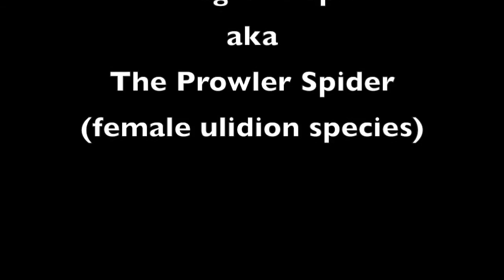New Zealand female Vagrant, Prowling Spider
I found this beauty while sorting the wood under our carport.

In regards to the spiders red markings, I haven't been able to find out any information on them. I will update this as soon as I have though.

Vagrant spider (Uliodon spp)
Kingdom:Animalia
Phylum:Arthropoda
Class:Arachnida
Order:Araneae
Section:Entelegynae
Family: Zoropsidae
Species: Uliodon  about 20  New Zealand species
Common name: Vagrant spider, Prowling spider

Vagrant spider is a medium to large ground dwelling spider with a body  length 20 mm.
There are about 20  New Zealand species with only three have been classified and named by scientists. It is forest spider but also found in gardens near bush areas It  lives under logs or stones in the daytime . They are active nocturnal hunter which builds a web as a retreat for use in the daytime and when moulting. The webbing is also used to bind the eggsac. These spiders feed on ground dwelling invertebrates. Despite their daytime concealment they are often captured by the large native spider hunting wasps. They can run very fast then they will suddenly freeze.
These spiders are capable of delivering a painful bite because they have very large fangs. However, the symptoms of the bite are quite mild and are described as similar to a normal reaction to a bee sting. The bite should be cleaned and watched for signs of infection. There is one recorded case of a person being bitten and he suffered pain, stiff joints and excessive perspiration.